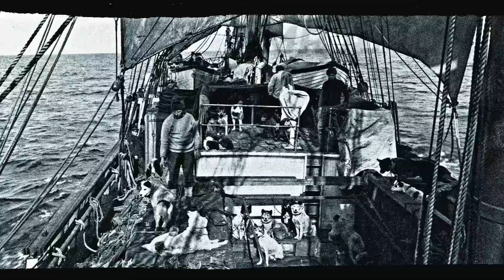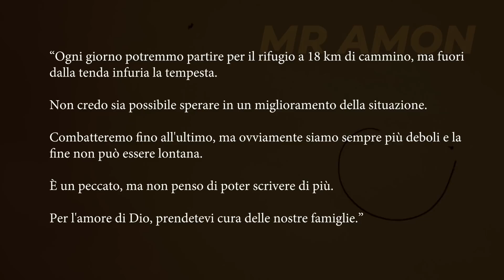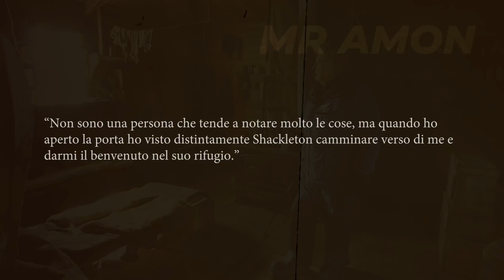3 STORIE TERRIFICANTI accadute in ANTARTIDE